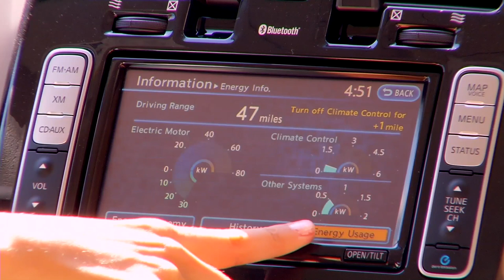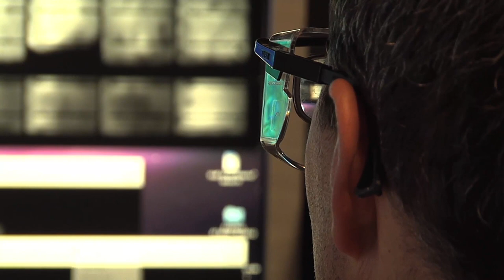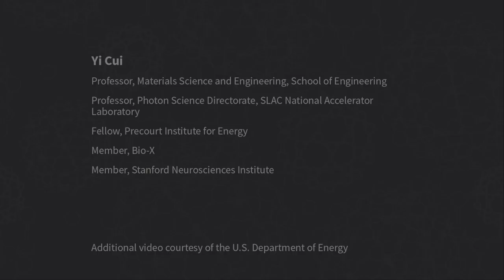The Battery and Solar Revolution | Yi Cui | The Future of Energy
Yi Cui, a Stanford professor of materials science and engineering, discusses the big technical challenges in battery and solar research.